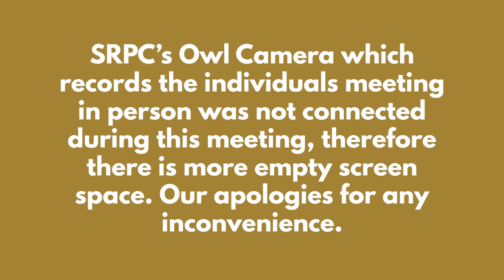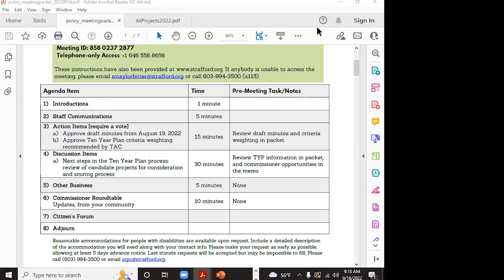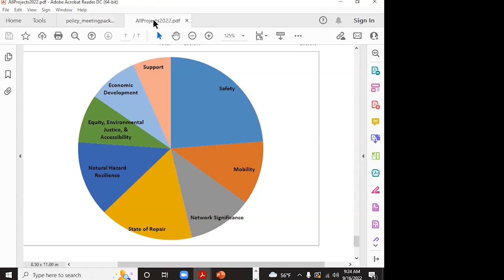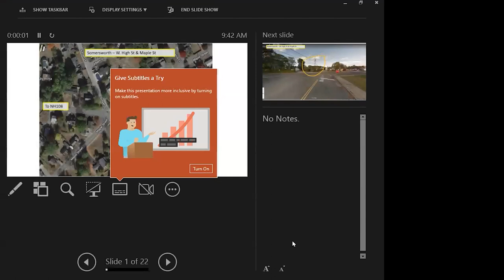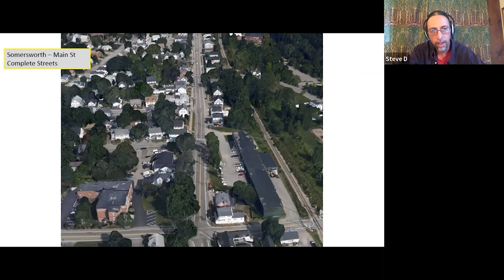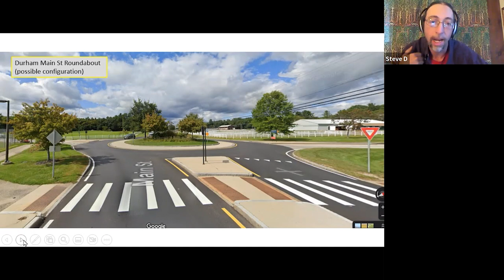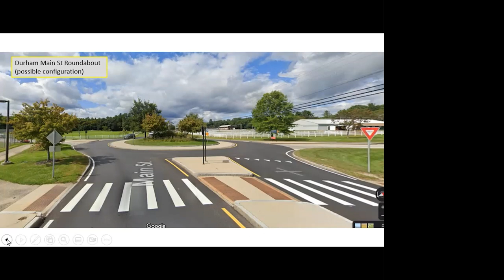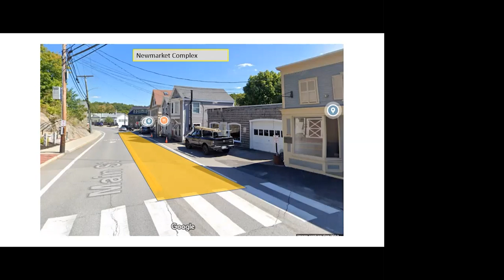SRPC Policy Committee - September 16, 2022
On September 16, 2022, SRPC held its monthly Policy Committee meeting.

The agenda was as follows:

1) Introductions
2) Staff Communications
3) Action Items [require a vote]
     a) Approve draft minutes from August 19, 2022
     b) Approve Ten Year Plan criteria weighting recommended by TAC
4) Discussion Items
      a) Next steps in the Ten Year Plan process: review of candidate projects for consideration and scoring process
5) Other Business
6) Commissioner Roundtable
7) Citizen’s Forum
8) Adjourn